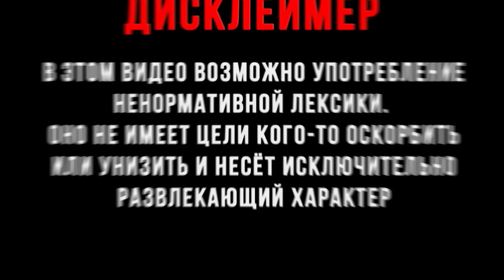Это великолепно (юмор) 🔥 чат рулетка!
поддержите подпиской, заранее спасибо!!